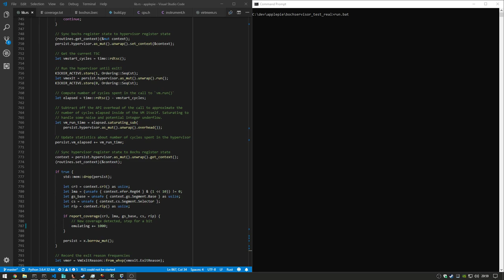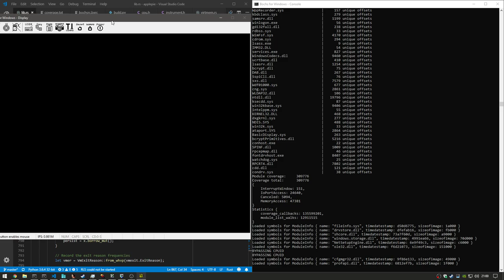Collecting 350k unique coverage symbols during Windows boot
Some delays are due to not having the symbols downloaded so they had to download. But it's still quite fast.